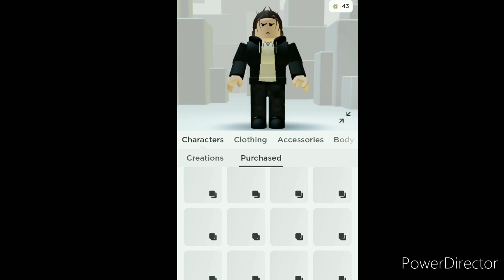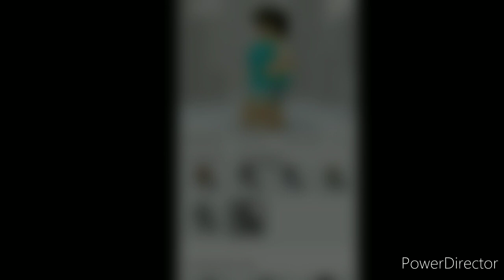[Roblox Build a Boat for treasure] working odm gear ✔️